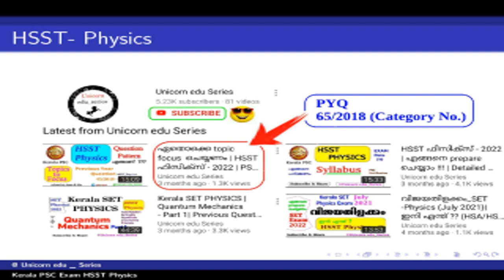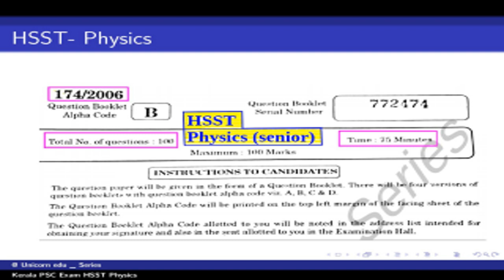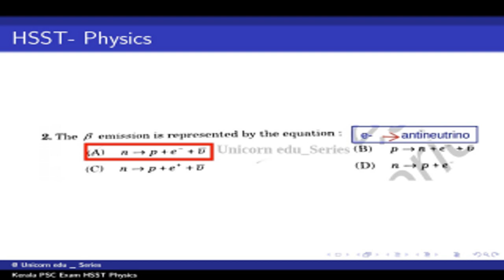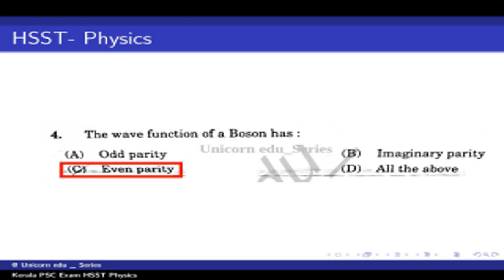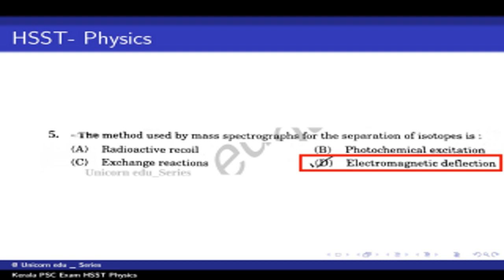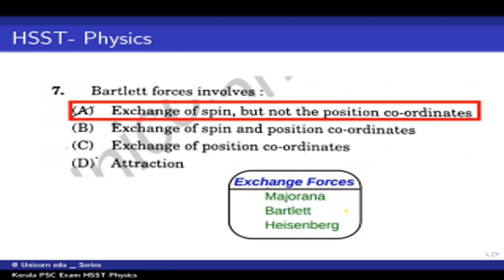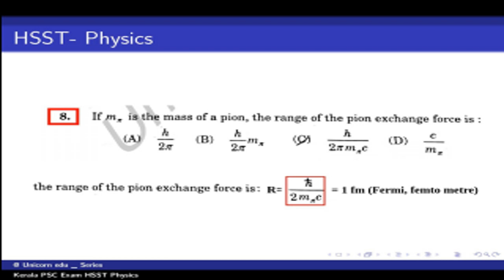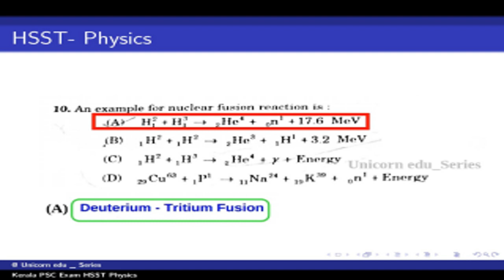Previous Year Question _HSST ഫിസിക്സ് (senior) | (174/2006) | PSC Exam-2022 |- Part 1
This video contains the discussion of PYQs on HSST Physics Senior (174/2006)-Part-1. This video is helpful for those who are preparing for HSST Physics as well as SET physics aspirant. Watch our previous videos and join telegram group for SET /HSST Physics exam based question discussion.

Here is the link, if you find any difficulties please let me know.

SET physics 2022

CSIR NET/HSA/HSST Physics

Previous Videos
SET - How to prepare for the exam???

Previous video on Vectors Here ...

Previous video on Degrees of freedom. !

SET-Physics